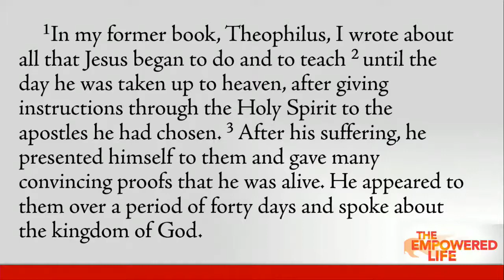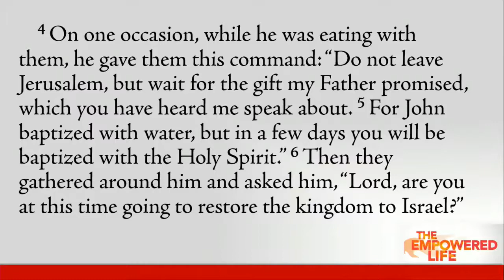We are his witnesses - a sermon on Acts 1:1-11 - Festival of the Ascension - May 16, 2021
The risen and ascended Jesus gives our lives a divine, eternal meaning and purpose as he empowers us to be his witnesses to the world.